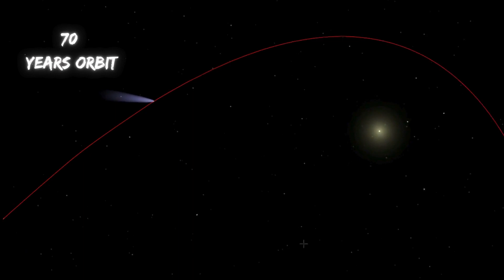Comet or Planet? The Mystery of 12P/Pons-Brooks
In this episode of the Cosmic Chronicles, we explore the comet 12P/Pons-Brooks, which is coming closer to Earth and may pose a threat to our planet. Is this comet really a planet in disguise? Is it going to hit the Earth or just pass by? What color will the sky be when it is visible? Find out the answers to these questions and more in this amazing video.

Thank you for joining us on this mesmerizing journey through the cosmos!